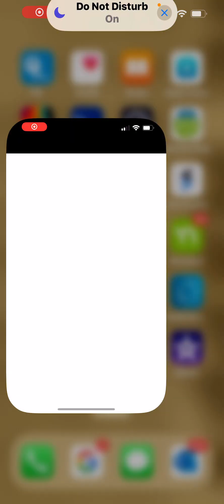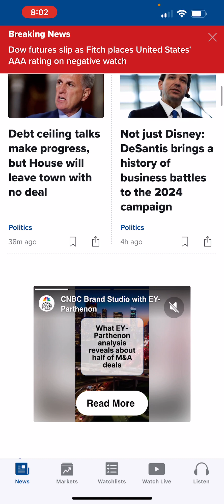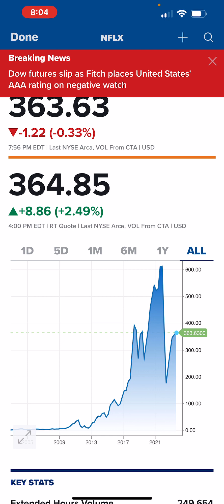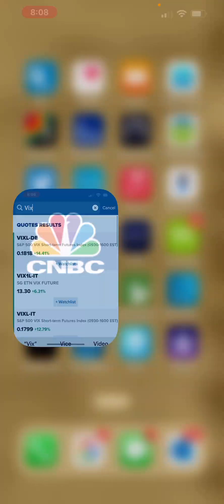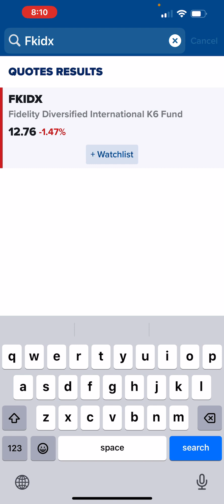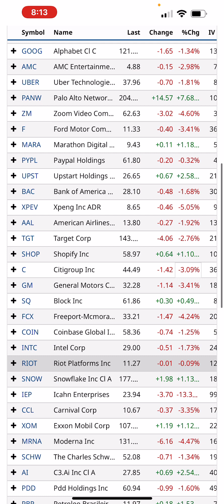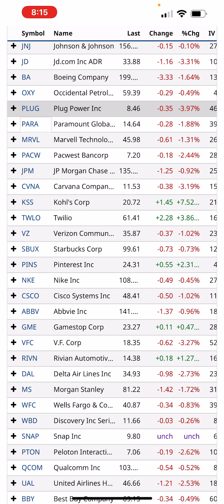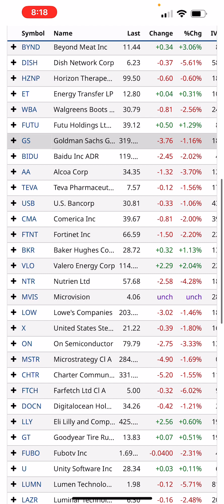Vix over 20 sell off around the corner ? Hmmm 🤔